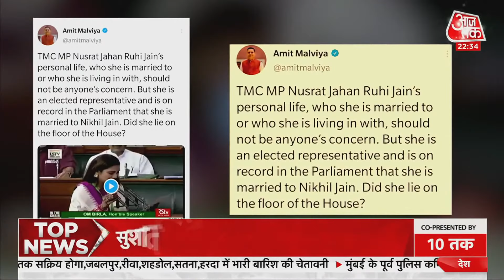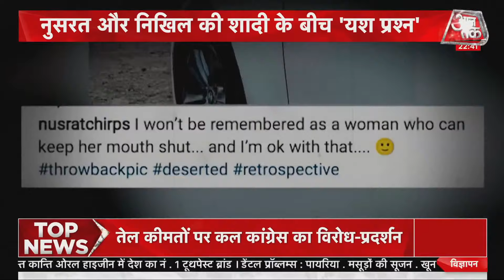Nusrat Jahan और Nikhil Jain के र‍िश्तों में दरार, BJP ने शादी पर उठाए सवाल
Trinamool Congress MP and actress Nusrat Jahan जहां का Nikhil Jain से शादी खत्म करने का मामला अब सियासी होता जा रहा है. BJP leader Amit Malviya ने ट्वीट में कहा कि टीएमसी सांसद नुसरत जहां की शादी किससे है और वह किसके साथ रह रही हैं, यह उनकी निजी जिंदगी का मामला है. इस बात की किसी को फिक्र नहीं होनी चाहिए, लेकिन एक निर्वाचित प्रतिनिधि के तौर पर संसद में इस बात का रिकॉर्ड है कि उनकी शादी निखिल जैन से हुई है. तो क्या उन्होंने संसद में झूठ बोला था?

AajTak Live : अभी तक की सभी बड़ी खबरें LIVE | Hindi News Live Updates | Breaking News